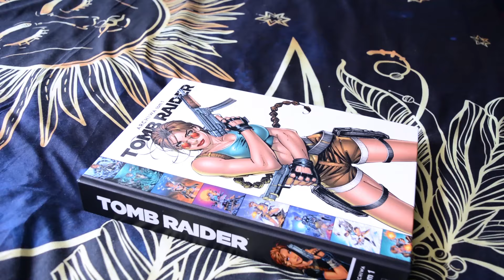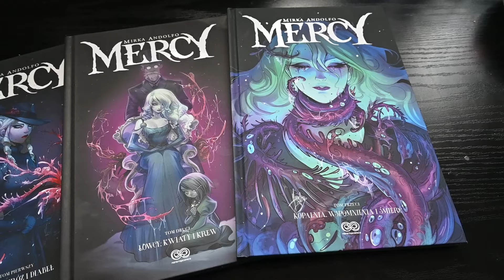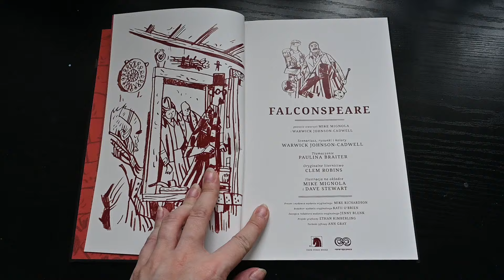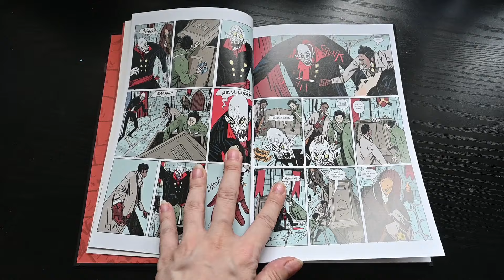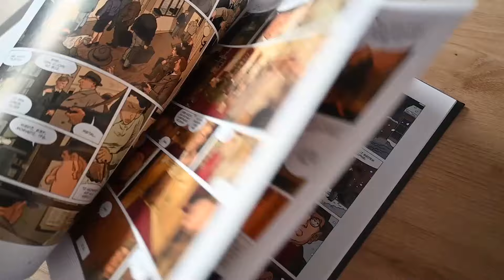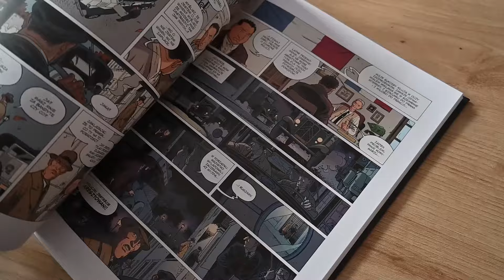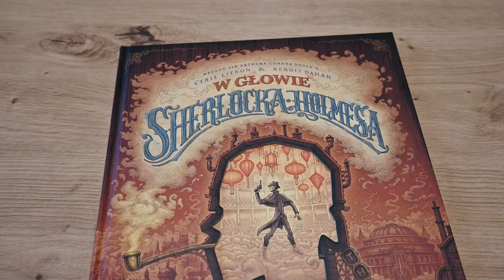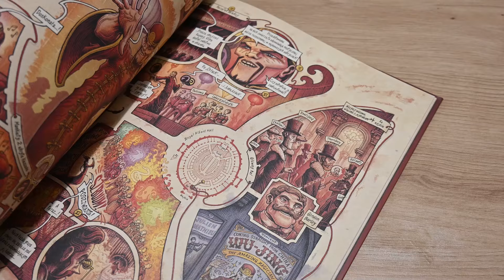Przegląd ciekawych komiksów od NonStopComics!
W dni dzisiejszym nowy format komiksowy! dajcie znać co myślicie!